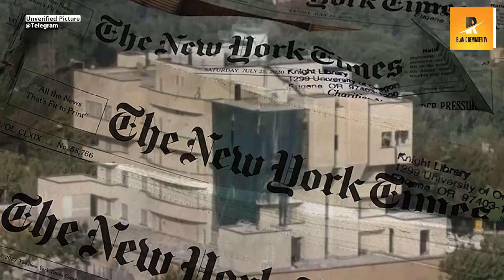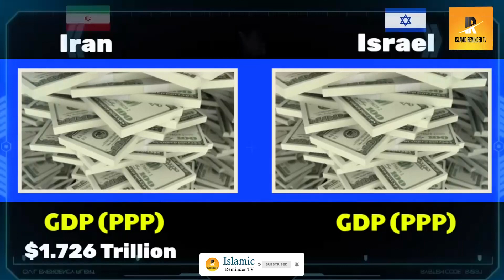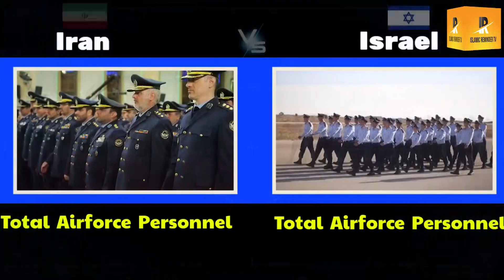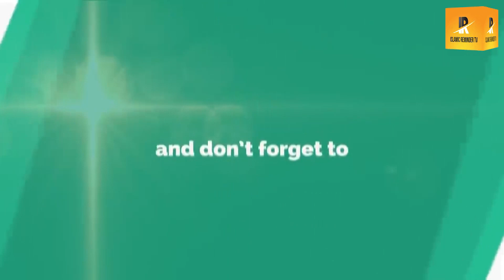Who is More Powerful ? Israel vs Iran military power 2024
Israel vs Iran military power 2024 | Iran vs Israel military power 2024 | world military power